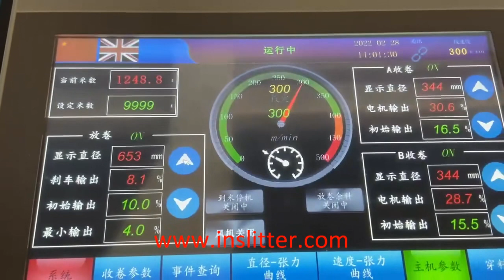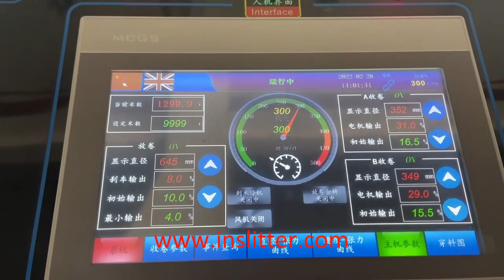1600-3000mm Width Paper Jumbo Roll Slitting Machine With 1000m/Min Speed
The paper jumbo roll slitter rewinder machine is converting large width web shape roll material equipment. It has newest intellegent control system to reach high speed running and stable performance. The structures of slitter rewinder machine make the slitting knives adjustment and threading paper web more easily. Stable runnning speed can reach 800-1000 meters/min.